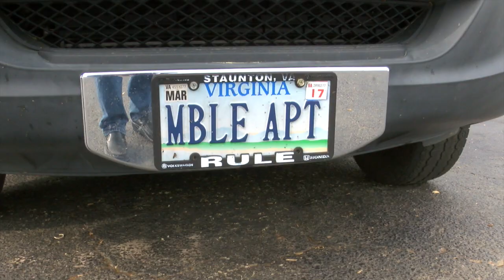Living in a Class B Van | Roadtreking Across America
Ever wondered what it's like living in a van? A Class B RV campervan, that is. In this video we talk to a whole bunch of folks who own and travel in a small RV. They share their recreational vehicle experiences about RV Life.